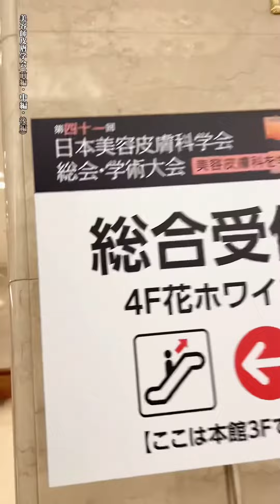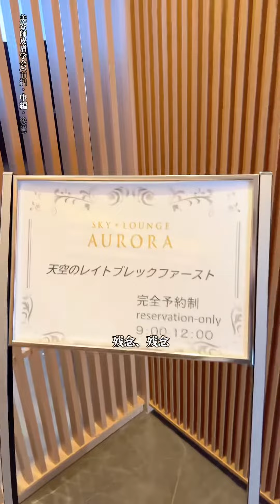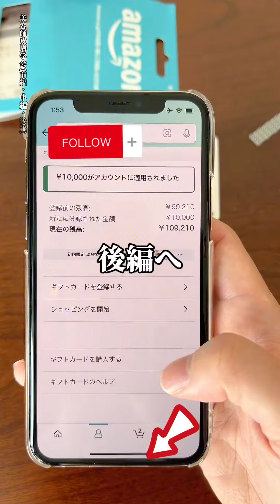中編: 美容皮膚科学会 を参加しにきました、二刀流外人